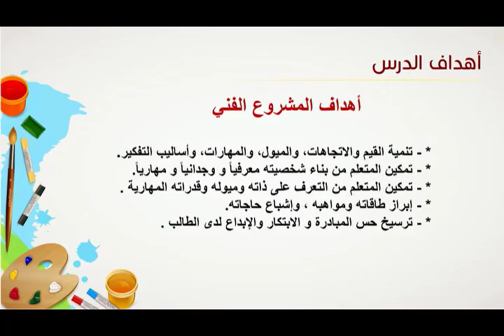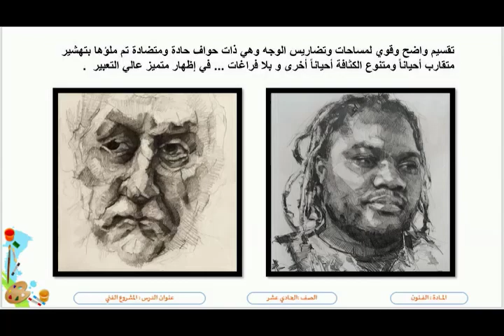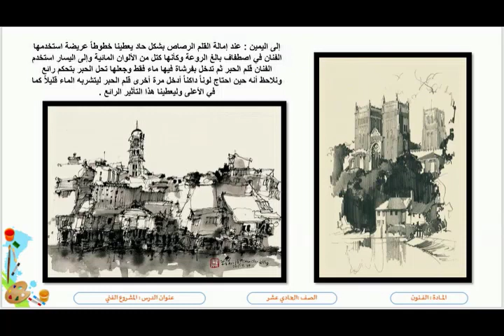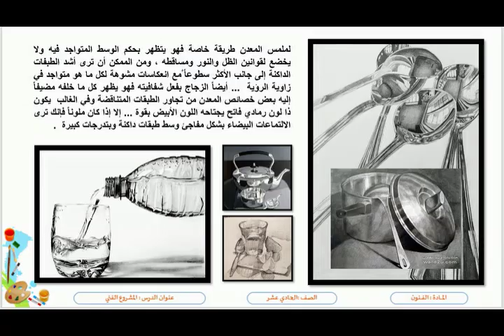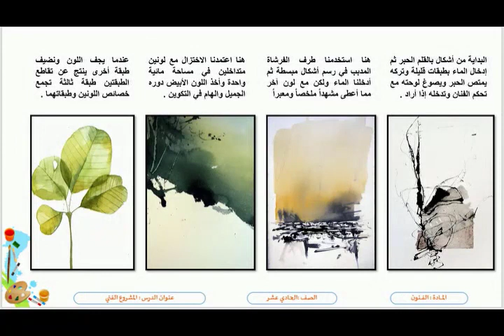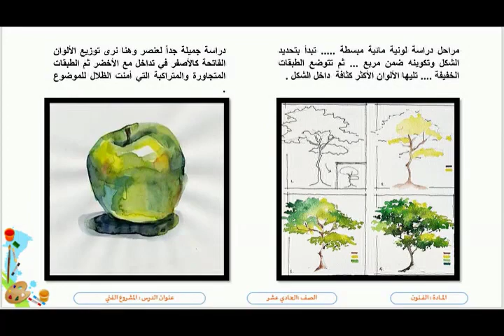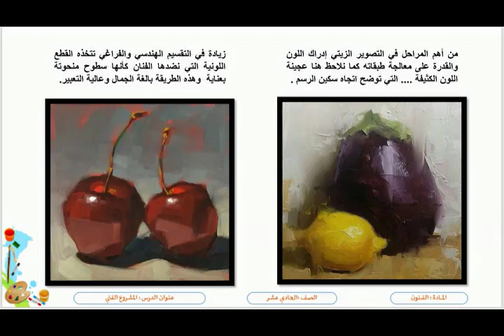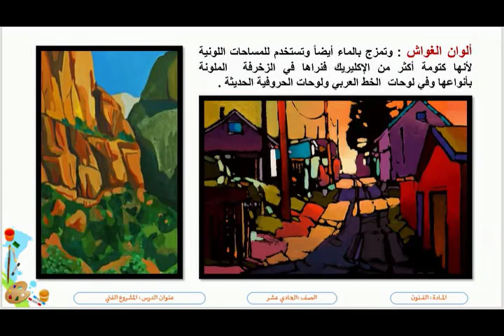الصف الحادي عشر- مسار علمي - فنون بصرية المشروع الفني وحدة الرسم والتصوير